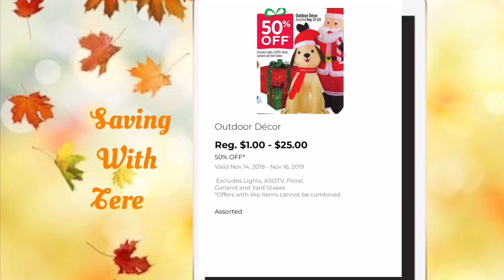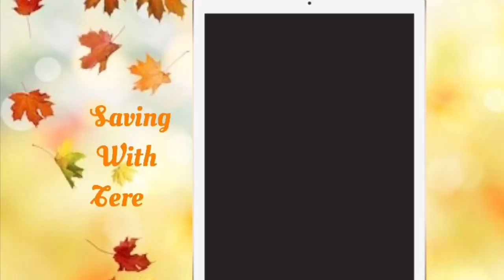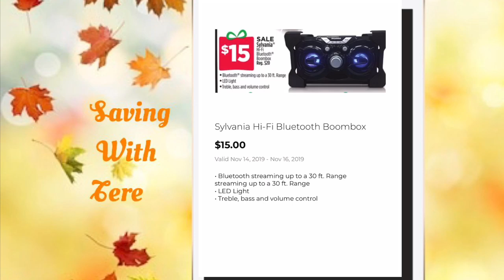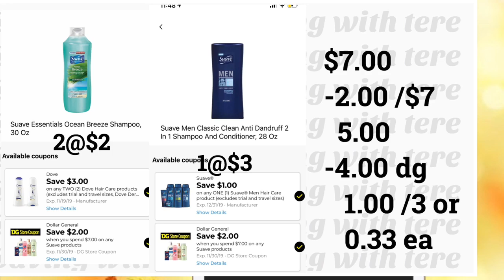DG 3 DAY SALE CHEAP FOOD & SUAVE $0.33 🤑🤩/ DG 3 DÍAS DE OFERTAS COMIDA BARATA Y SUAVE $0.33